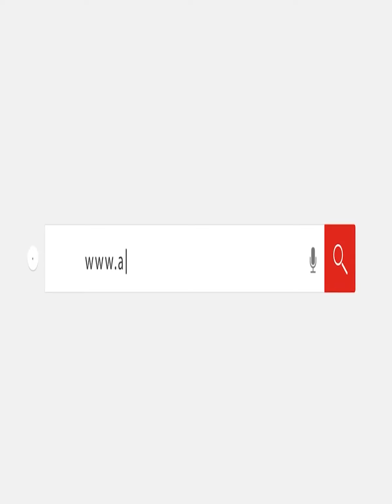غياب نجوم الفن.. تشييع جنـ. ـازة والد الفنان محمد صلاح آدم بمسقط رأسه بالإسكندرية